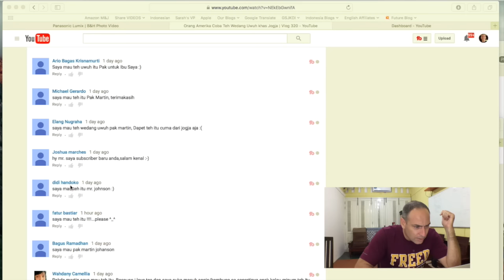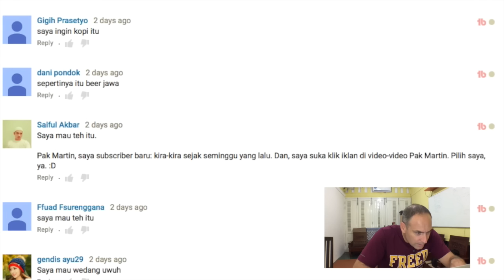Siapakah Yang Dapat Teh Wedang Uwuh? | Vlog 323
SEND US MAIL:
158 E. Main Street

Keep Smiling! :)